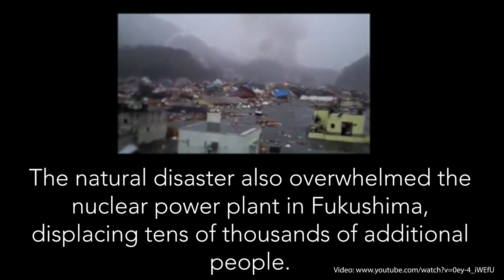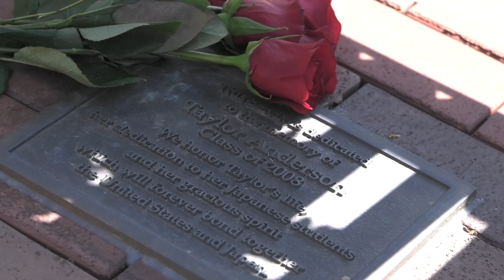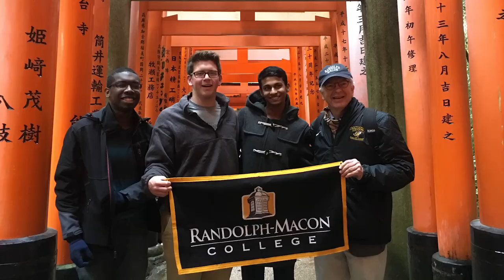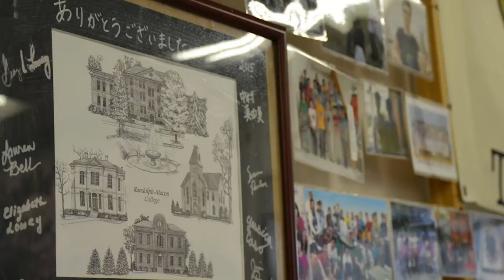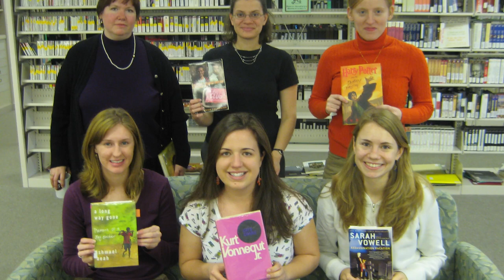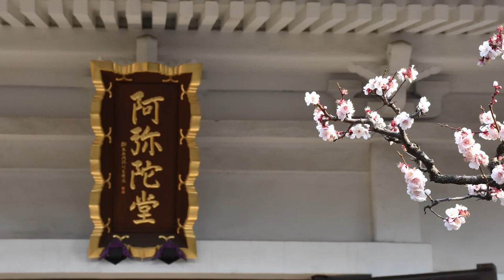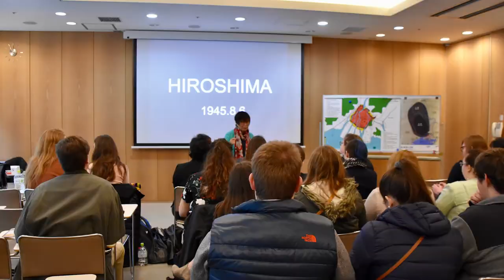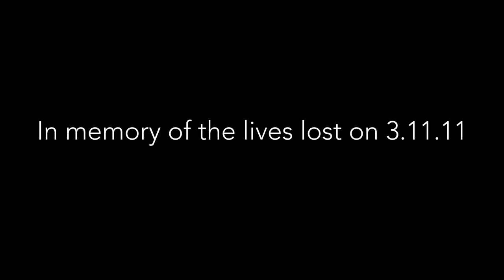Randolph-Macon Remembers 3.11.11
Randolph-Macon remembers the thousands who died on 3.11.11 in the Great East Earthquake and Tsunami in Japan, including R-MC alum Taylor Anderson. As we mark this 10th anniversary, we celebrate our unshakeable friendship with the Japanese people.